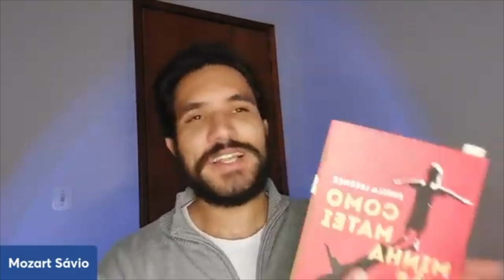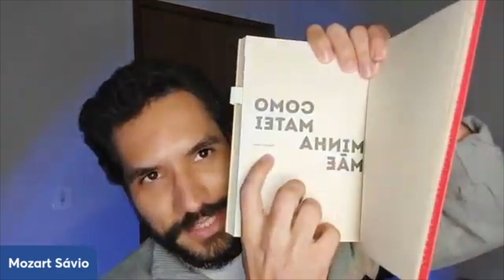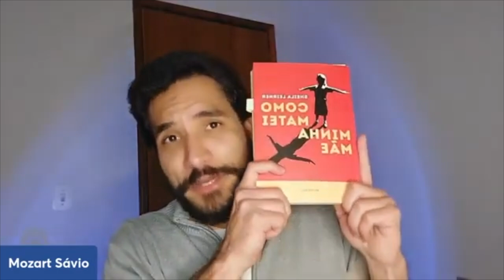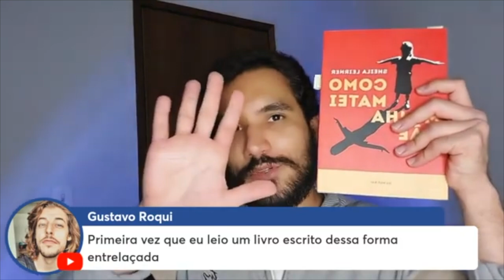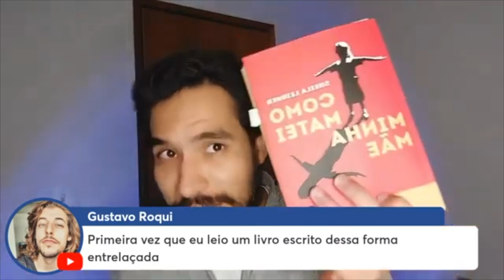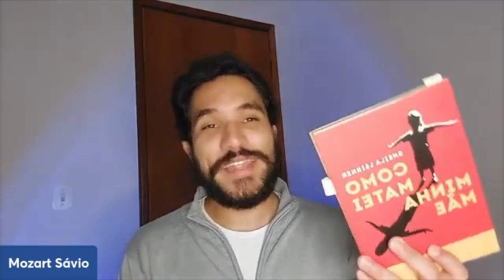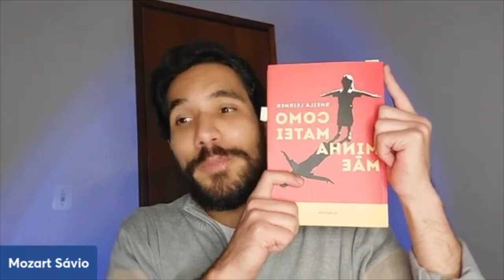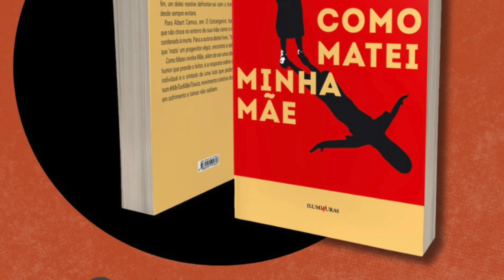Café do Escritor recomenda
Esta live sensível e pedagógica, uma aula de literatura, foi realizada no dia 13. Gostei de tudo, inclusive da participação do público. Por esse motivo transformei-a em videoclipe (36:34), publicando-a também aqui em meu Canal.

Mozart Sávio entendeu o romance "Como Matei minha Mãe" (Editora Iluminuras) como poucos. Sua análise e entusiasmo me emocionaram demais. Eu mesma aprendi coisas sobre o livro e os sentimentos que ele pode suscitar.

"Café do Escritor" é uma comunidade literária que alcançou 50,8 mil inscritos. Quem ama livros, já escreve ou quer escrever ficção e poesia, deve se inscrever.